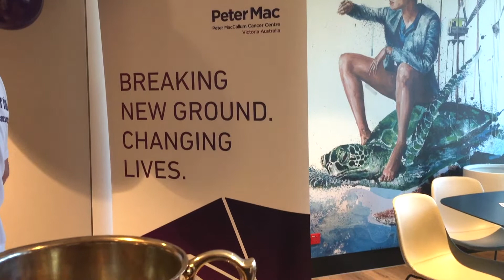Carlton's Jack Silvagni and Collingwood's Brodie Grundy at Peter Mac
Ahead of their Peter Mac Cup clash on June 24, Jack and Brodie came to Peter Mac to chat with some of our young patients and made them a round of healthy smoothies. This weekend's Collingwood/Carlton clash will be the 26th Peter Mac Cup.